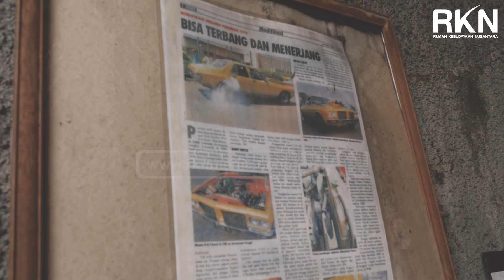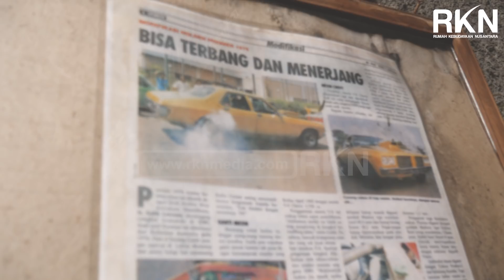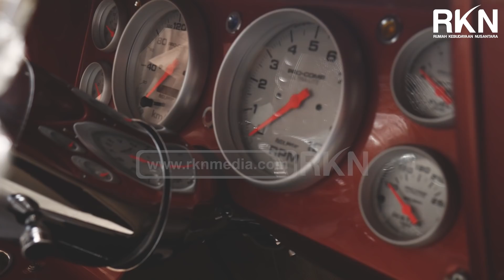GSPEED - GALIH LAKSONO, SENIMAN MUSCLE CAR INDONESIA